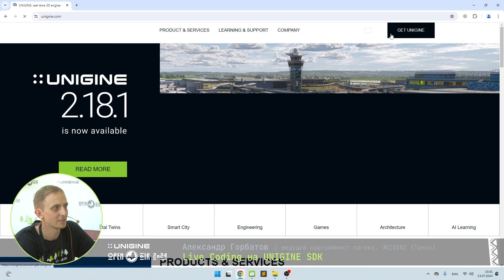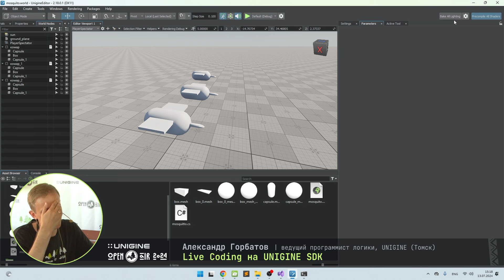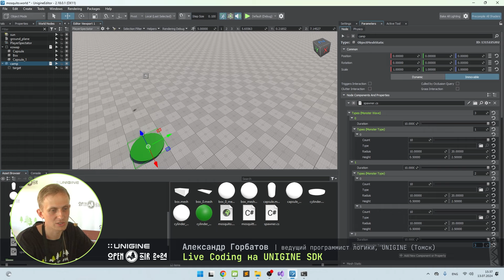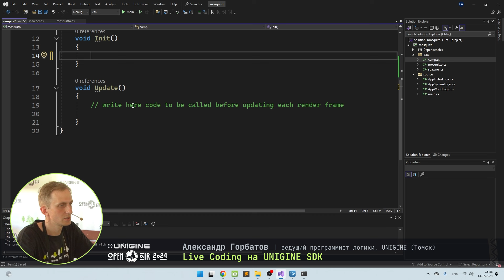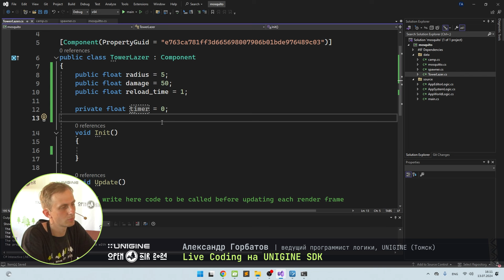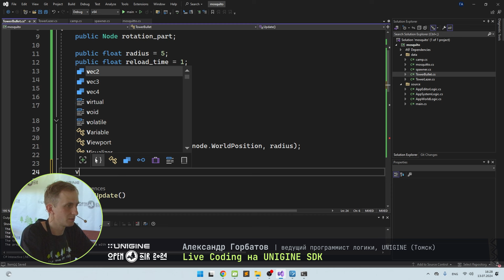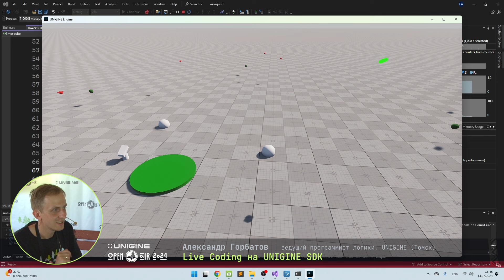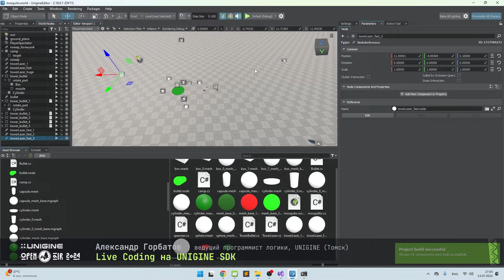Александр Горбатов - Live Coding на UNIGINE SDK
Прототип игры с чистого листа за пару часов. С комментариями разработчика, шутками про пик балмера и обсуждением типичных костылей в разработке логики игр.